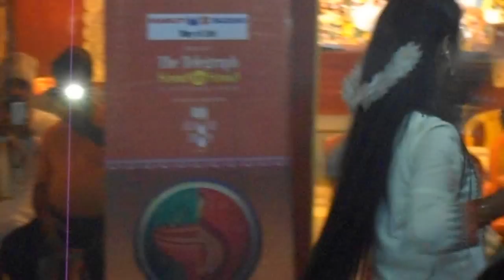Dhunuchi Dance winning performance during Durga Puja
The winning performance of Dhunuchi Naach  (ritualized dance worship) contest held during Durga Puja 2015 in Kolkata. This contest was organized in the Ekta Floral apartments by the Telegraph Hand in Hand